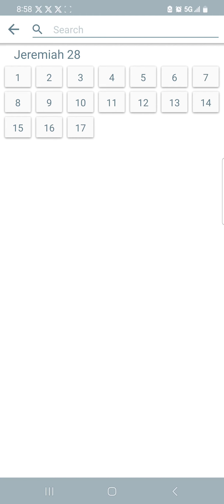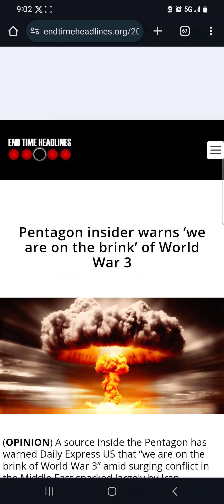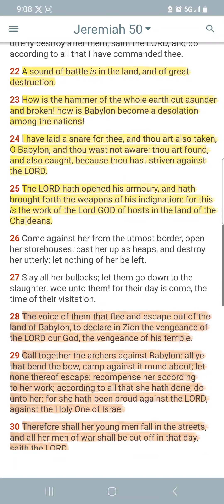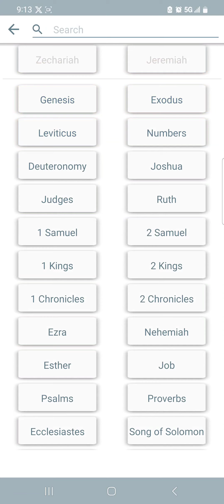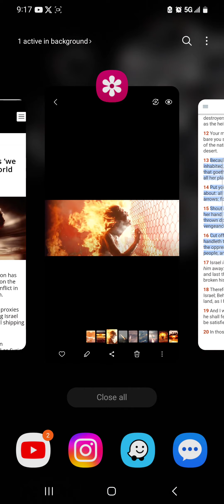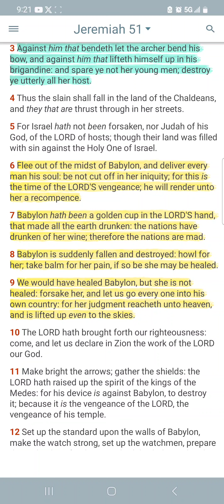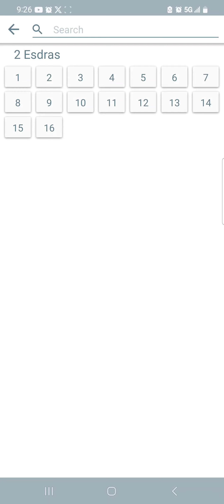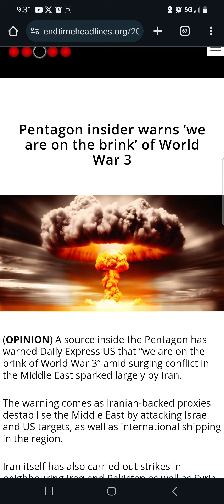Pentagon Insider Warns ‘We Are On The Brink’ Of World War 3 ⚠️🚀🚀🔥🔥